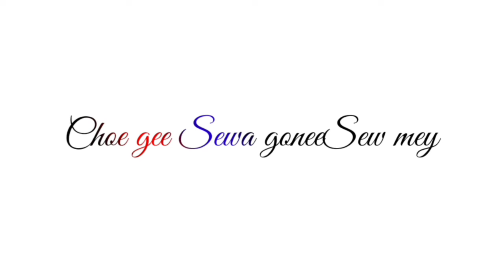Nga Melab(Bhutanese Song)-Pema Khandu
Compose by-Tshering Tobgay